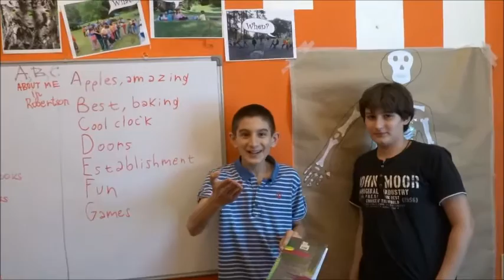ŠTA NAŠI ĐACI MISLE O NAMA